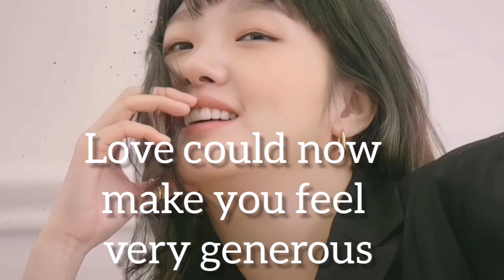KimGoEun and Promising news of this Valentine. (Feb.14,2021) by I1goo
Love horoscope, transit planet and cosmic energy.